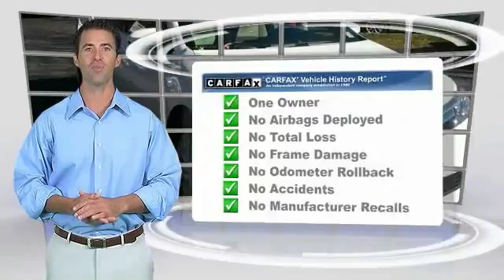2013 Toyota Camry Ledgewood NJ QR314342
2013 Toyota Camry LE

Towne Toyota
1499 Route 46

NOTITLE